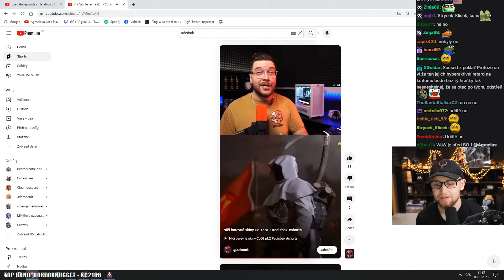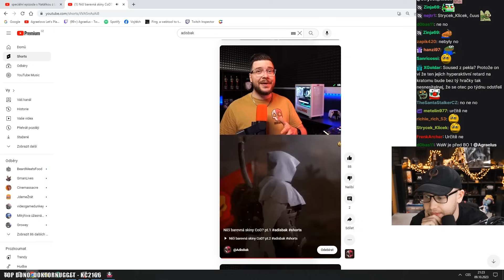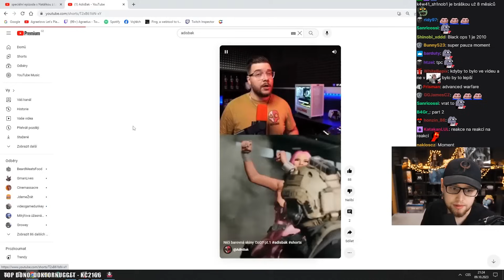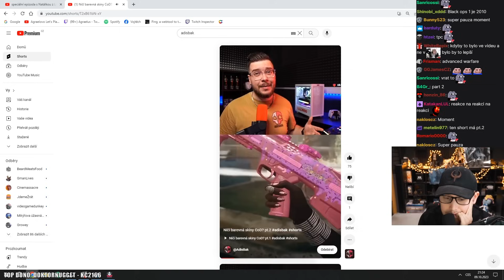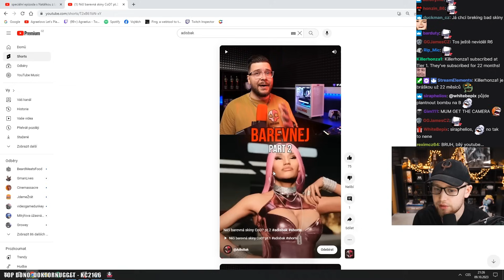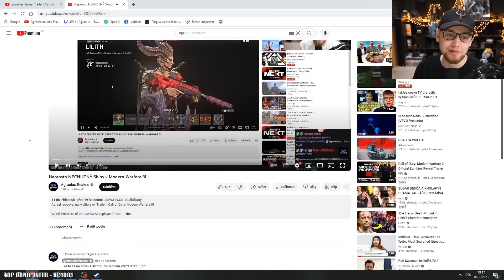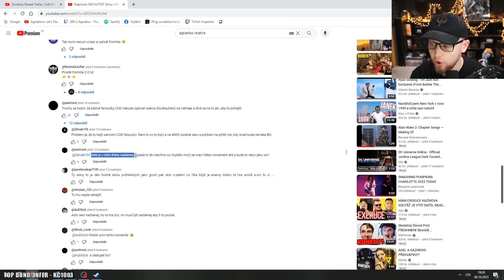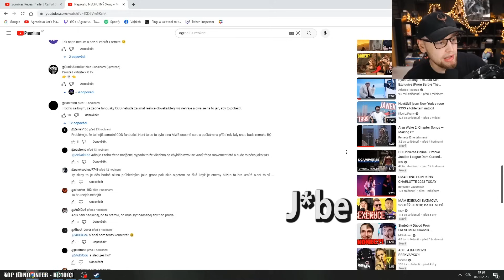KAUZA - Call of Duty - Nejhorší SKINY ve hře!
Agrael reagoval na AdisBaka - Ničí barevná skiny CoD?

AdisBak následně reagoval na Agraelovo video - Naprosto NECHUTNÝ Skiny v Modern Warfare 3!

Přidal jsem na začátek, jak Vojta reaguje na AdisBaka, potom jsem přidal starší reakci, jak reagoval na komentáře k videu, které jsem vydal!